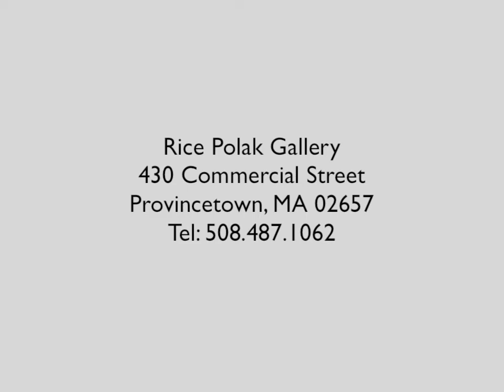"Unprayed Prayers" A unique collaboration of words, music & images.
Writer Mary Gordon and artist Ellen Lebow discuss "Unprayed Prayers", a compelling collaborative of words, music and images by award winning writer Mary Gordon, musician Suzzy Roche of The Roches and acclaimed Wellfleet artist Ellen Lebow.